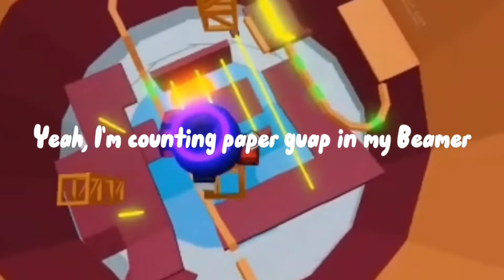Yessir |• Toh Montage |• Cheryn Steven